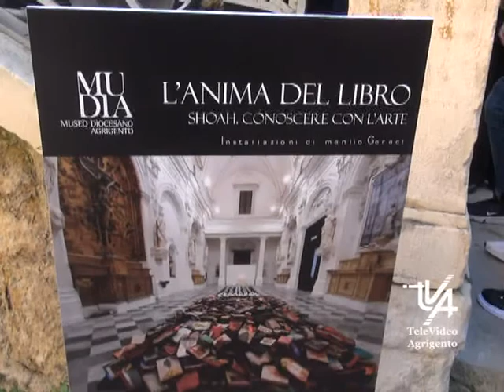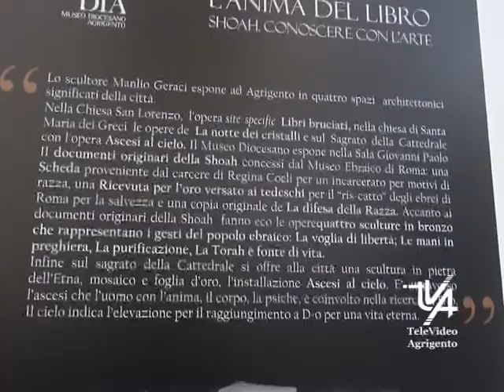Mudia "L'anima del libro Shoah" mostra di Manlio Geraci